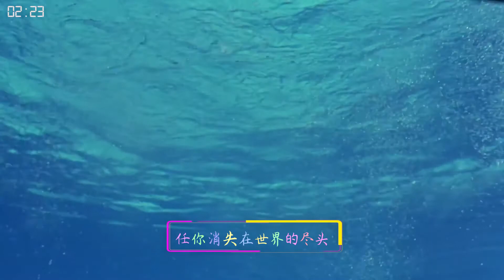張柏芝經典歌曲《星語星願》好聽感人，熟悉的旋律，滿滿的青春回億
《星語星願》是張柏芝演唱的一首歌曲，該曲也是電影《星願》的主題曲 。

星語星願
演唱：張柏芝
我要控制我自己
不會讓誰看見我哭泣
裝作漠不關心你不願想起你
怪自己沒勇氣
心痛得無法呼吸
找不到你留下的痕跡
眼睜睜的看著你卻無能為力
任你消失在世界的盡頭
找不到堅強的理由
再也感覺不到你的溫柔
告訴我星空在哪頭(在哪頭)
那裡是否有盡頭
心痛得無法呼吸
找不到昨天留下的痕跡
那裡是否有盡頭
就向流星許個心願
讓你知道我愛你
歌曲版權為歌手本人及其音樂公司所有，本頻道只作推廣及宣傳之用，。